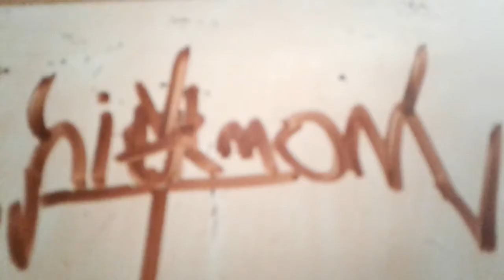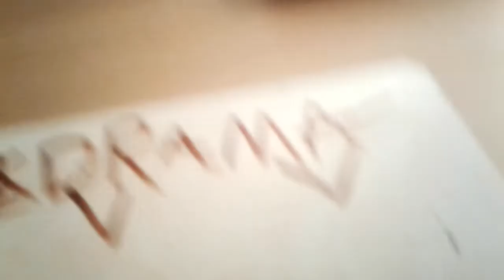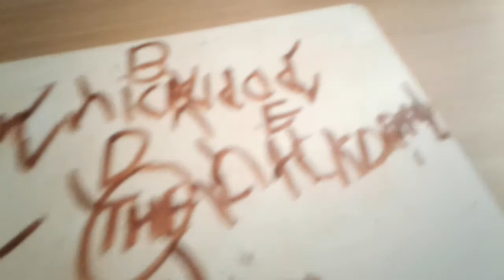Nickelodeon battle episode 1